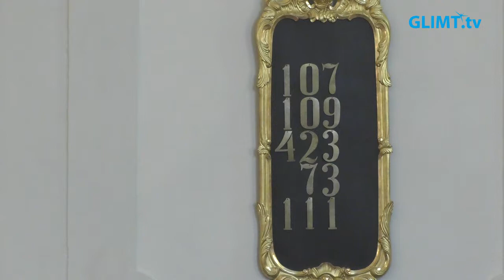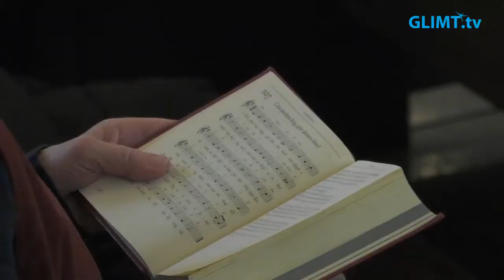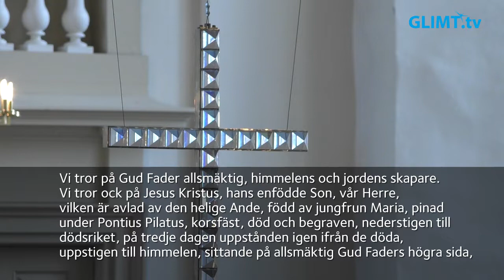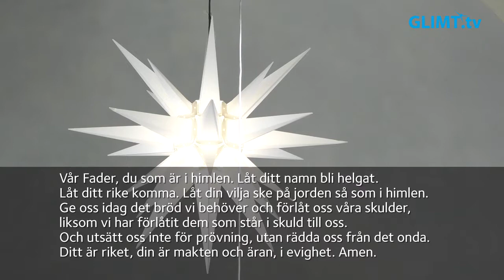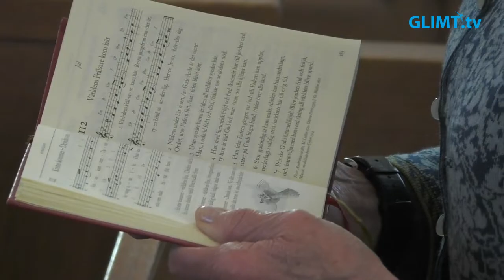Högmässa på andra söndagen i advent, 5 december, från domkyrkan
Högmässa på andra söndagen i advent, 5 december, från domkyrkan i Karlstad. Temat är ”Guds rike är nära”. Medverkande: Kristina Traulsen, församlingsherde, Eneken Berglund, domkyrkokantor samt kyrkvärdarna Peter Bäckstrand, Britt och Jonas Strandberg.